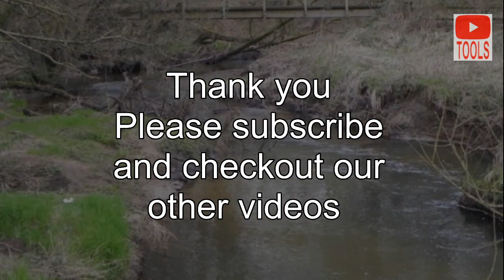Handforth Parish Council MAIN meeting 20th April 2021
Handforth Parish Council MAIN Meeting reconvened on 20 April 2021

The return of a parish council which became an internet sensation was watched by thousands on Tuesday night and dogged by repeated interruptions and finally a resignation by the chair.

Address
Station Road
Handforth
Wilmslow
England

Cllr. Quentin Abel
Knutsford

Cllr. Mary Addison
Haslington
Tory

Cllr. Suzie Akers Smith
Congleton West

Cllr. Marc Asquith
Chelford
Tory

Cllr. Rachel Bailey
Audlem
Tory

Cllr. James Barber
Broken Cross and Upton
Labour

Cllr. Michael Beanland
Poynton West and Adlington
Tory

Cllr. Mike Benson
Sandbach Town
Tory

Cllr. Liz Braithwaite
Macclesfield Central
Labour

Cllr. Joy Bratherton
Crewe East
Labour

Cllr. Suzanne Brookfield
Crewe East
Labour

Cllr. David Brown
Congleton East
Tory

Cllr. Craig Browne
Alderley Edge
Deputy Leader of the Council; Leader of the  Group

Cllr. June Buckley
Alsager
Liberal Dem

Cllr. Carol Bulman
Middlewich
Labour

Cllr. Barry Burkhill
Handforth
Mayor of Cheshire East Council

Cllr. Penny Butterill
Nantwich North and West

Cllr. Stephen Carter
Macclesfield Hurdsfield
Labour

Cllr. Janet Clowes
Wybunbury
Tory
Leader of the Tory Group

Cllr. Sam Corcoran
Sandbach Heath and East
Labour
Leader of the Council; Leader of the Labour Group

Cllr. Laura Crane
Sandbach Ettiley Heath and Wheelock
Labour

Cllr. Anthony Critchley
Crewe Central
Labour

Cllr. Stan Davies
Wrenbury
Tory

Cllr. Tony Dean
Knutsford
Tory

Cllr. Steven Edgar
Haslington
Tory
Deputy Mayor of Cheshire East Council

Cllr. David Edwardes
Macclesfield Tytherington

Cllr. Byron Evans
Leighton

Cllr. Hazel Faddes
Crewe East
Labour

Cllr. Ashley Farrall
Macclesfield Central
Labour

Cllr. Paul Findlow
Prestbury
Tory

Cllr. Kathryn Flavell
Sandbach Elworth
Labour

Cllr. Rod Fletcher
Alsager
Liberal Democrat
Leader of the Liberal Democrat Group

Cllr. Toni Fox
Wilmslow Dean Row

Cllr. Allen Gage
Willaston and Rope
Tory

Cllr. Stewart Gardiner
Knutsford
Tory
Deputy Leader of Tory Group

Cllr. Les Gilbert
Dane Valley
Tory

Cllr. Mark Goldsmith
Wilmslow West and Chorley

Cllr. Andrew Gregory
Sutton
Tory

Cllr. Peter Groves
Nantwich South and Stapeley
Tory

Cllr. Sally Handley
Crewe St Barnabas
Labour

Cllr. Alift Harewood
Macclesfield West and Ivy
Labour

Cllr. George Hayes
Congleton West
Tory

Cllr. Steven Hogben
Crewe South
Labour

Cllr. Sally Holland
Congleton West
Tory

Cllr. Marilyn Houston
Crewe West
Labour

Cllr. Mike Hunter
Middlewich
Labour

Cllr. David Jefferay
Wilmslow East

Cllr. Laura Jeuda
Macclesfield South
Labour
Deputy Leader of the Labour Group

Cllr. Andrew Kolker
Dane Valley
Tory

Cllr. Charlotte Leach
Mobberley
Tory

Cllr. Iain Macfarlane

Cllr. Nick Mannion
Labour

Cllr. David Marren
Shavington

Cllr. Andrew Martin
Tory

Cllr. Arthur Moran

Cllr. Rob Moreton
Congleton East

Cllr. Brendan Murphy
Disley
Real  Group

Cllr. Denis Murphy
Congleton East
Liberal Dem

Cllr. James Nicholas
Bollington
Deputy Leader of the  Group;

Cllr. Kate Parkinson
High Legh
Tory

Cllr. Jonathan Parry
Middlewich
Labour

Cllr. Sarah Pochin
Bunbury

Cllr. Brian Puddicombe
Macclesfield South
Labour

Cllr. Patrick Redstone
Odd Rode
Tory

Cllr. Jill Rhodes
Crewe North
Labour

Cllr. Lloyd Roberts
Macclesfield Tytherington
Real  Group

Cllr. Jos Saunders
Poynton East and Pott Shrigley
Tory

Cllr. Mike Sewart
Tory

Cllr. Margaret Simon
Wistaston
Tory

Cllr. Lesley Smetham
Gawsworth
Tory

Cllr. Julie Smith
Handforth
Non-Grouped

Cllr. Laura Smith
Crewe South
Labour

Cllr. Don Stockton
Wilmslow Lacey Green
Tory

Cllr. Amanda Stott
Bollington

Cllr. Rob Vernon
Labour

Cllr. Liz Wardlaw
Odd Rode
Tory

Cllr. Mick Warren
Macclesfield East

Cllr. Jacqueline Weatherill
Wistaston
Tory

Cllr. Phil Williams
Alsager
Liberal Dem

Cllr. John Wray
Brereton Rural
Tory

Cllr. Nicky Wylie
Tory